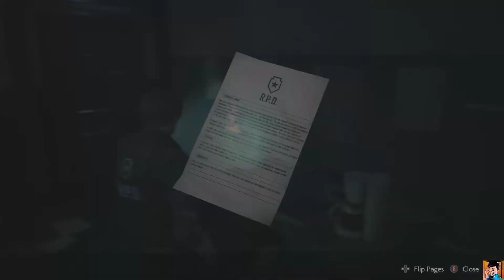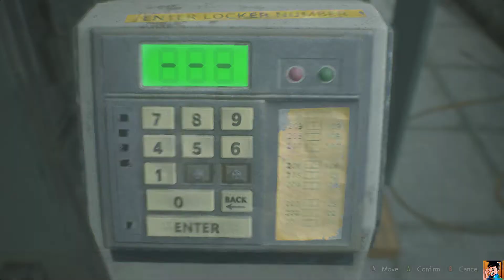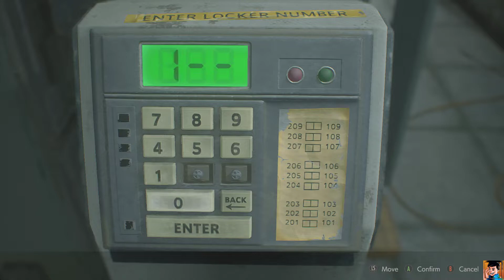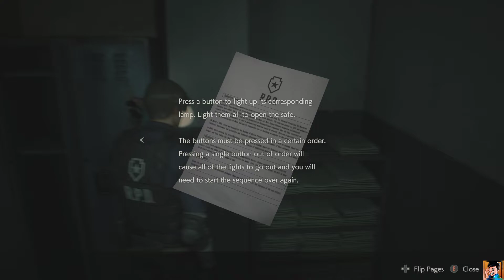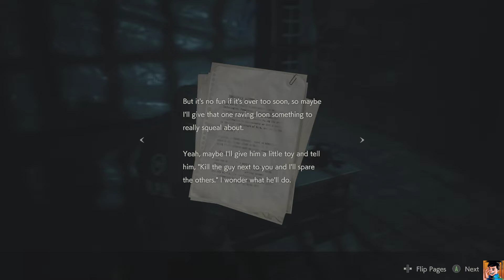Resident Evil 2 Remake Gameplay Walkthrough : #2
Resident Evil 2 Remake Gameplay Walkthrough on PC.